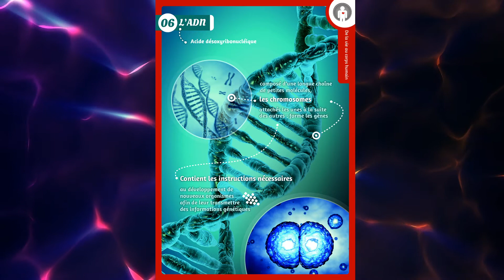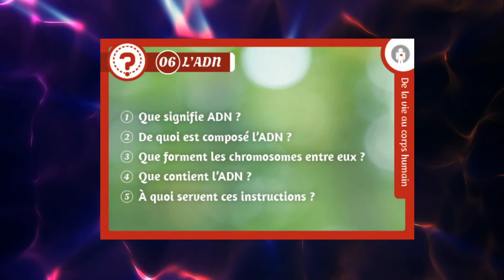5 NOTIONS sur l'ADN